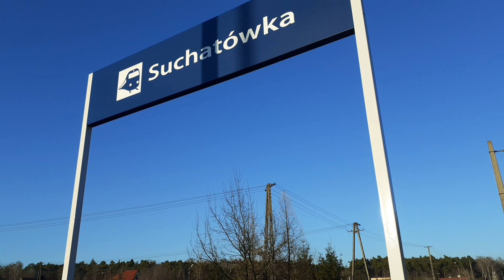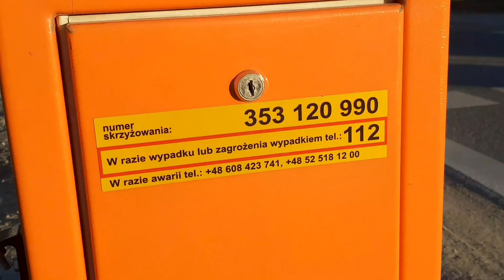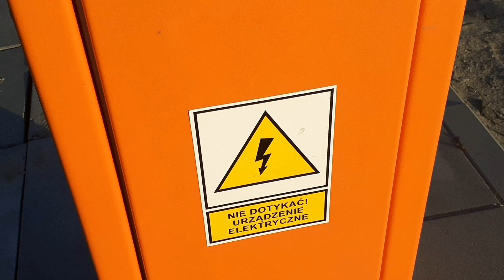SSP Suchatówka [Po modernizacji]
Serdecznie zapraszam was do obejrzenia filmu

Dzisiaj przedstawiam przejazd kolejowy w Suchatówce. Przejazd był kat. C, miał sygnalizatory SD-1M typu żarówek z sygnałem akustycznym EHL-S08. Został on zmodernizowany na sygnalizatory SD-K2 typu LED, jeden z nich jest zamontowany na wysięgniku. Również jest EHL-S10, przejazd należy do kategorii B

Jest on sterowany automatycznie przez firmę KOMBUD. Niestety osobowe pociągi przeniesiono na czerwiec przez opóźnienia na linii 285. Przejazd jest zabezpieczony rogatkami typu RHR-95. Znajduje się stacja ,,Suchatówka", Samoczynna Sygnalizacja Przejazdowa jest przez ZAKŁADY AUTOMATYKI KOMBUD S. A.. Jest na kilometrze 120.990. Jest na linii 353.

Ciekawostka: Przejazdu kolejowego [SSP] nie zamontowano w monitoring. Brak napisu ,,Przejazd monitorowany".

Pozdrawiam Kolejowy wariat, który nagrywał ten przejazd kolejowy

Kat., wyposażenie, napędy i numer

- B
- RHR-95
- SD-K2
- EHL-S10
- Brak monitoringu
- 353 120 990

Rok modernizacji/budowy:
-2021

🕒 Czas:

0:00 Prezentacja SSP
2:10 Przelot EN57Alc jako Regio relacji Toruń Główny - Suchatówka